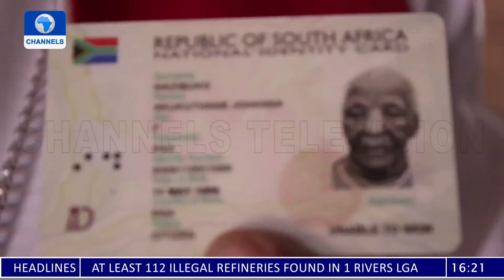Mazibuko Celebrates 127th Birthday